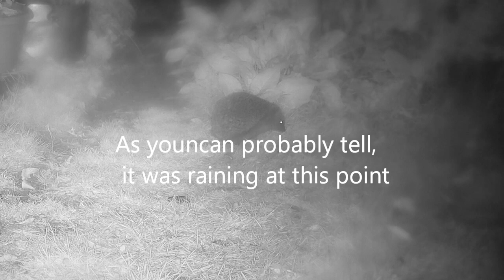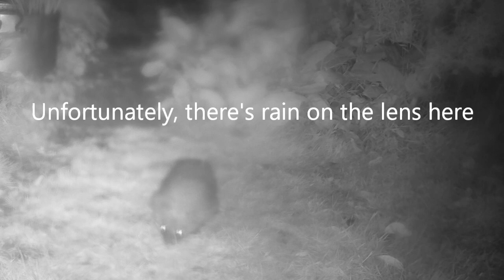16-8-2024 Foxes and Hedgehog in the garden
Trail cam footage